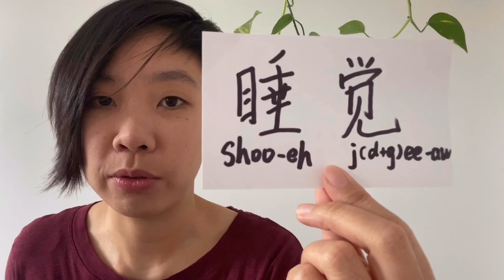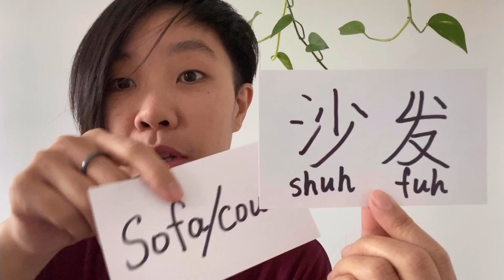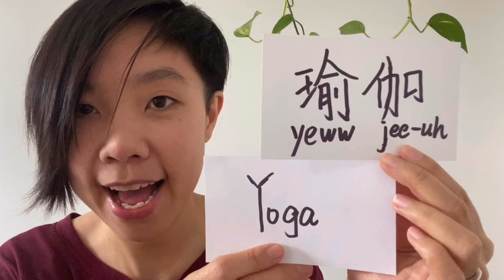Ep1 Quarantine and Learn Mandarin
Hi, it's Rui.

Quarantine has got me going inward. Sharing the culture and language of my roots - China, feels like just the right thing to do. Follow along for some easy Mandarin words most suitable for your quarantine.

Find me here for the textual content accompanying the videos and more!